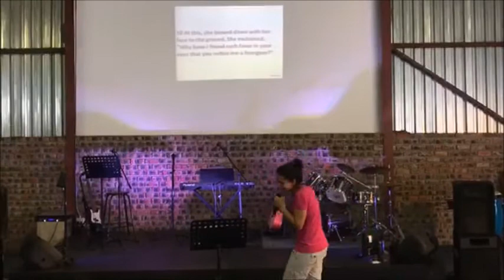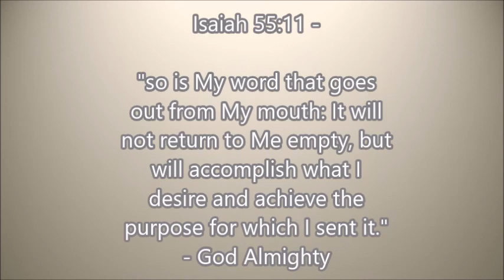Call Me Ruth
Ruth translates to "Friend". There is a blessings that flows from being in covenant. When you come into covenant, it is no longer you and I, it is us. It is a choice we make to be part of a spiritual and not just a biological family.